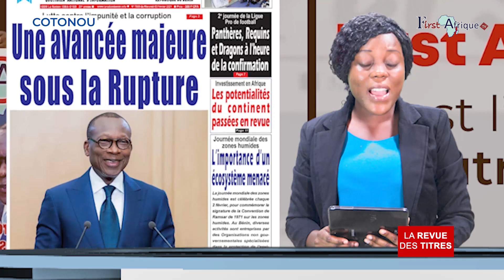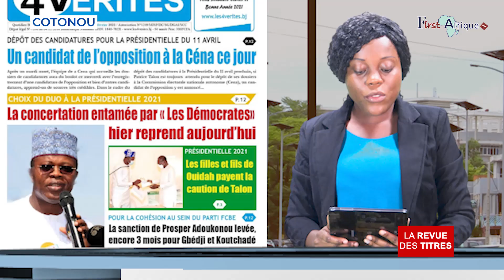First Afrique Tv vous présente LA REVUE DES TITRES de ce Mecredi 03 Février 2020